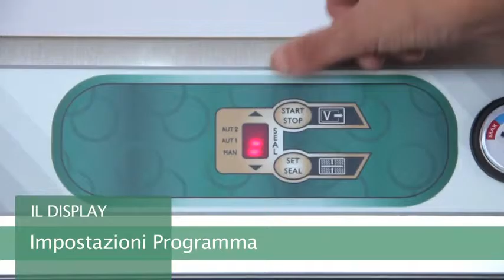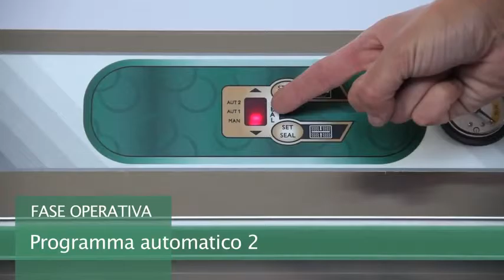LAVEZZINI - Vákuovací stroj Lavezzini, Economy Series - SMALL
Jedná sa o malý, digitálny, stolový, vákuovací stroj s externým saním. Je to kompaktný automat s nerezovej ocele. Odporúča sa do menšich  maloobchodných predajní a tiež pre cateringové spoločnosti, do reštaúrácii, pre rôzne gastro prevádzky. Stroje z tejto produktovej rady môžu pracovať dvomi spôsobmi. Vákuovo baliť produkty do sáčkov, alebo odsávať vzduch z rôznych - na to vhodných nádob.
Zabudovaný manometer umožňuje sledovať rozdielne fáze pracovného cyklu.
Na vákuovanie sáčkov je potrebné použiť embosované (reliefne ) sáčky.